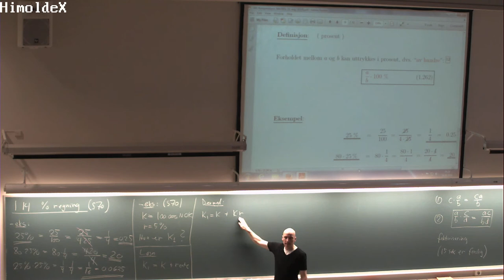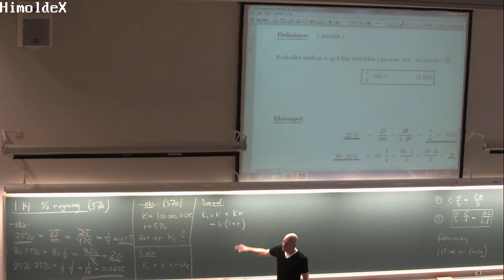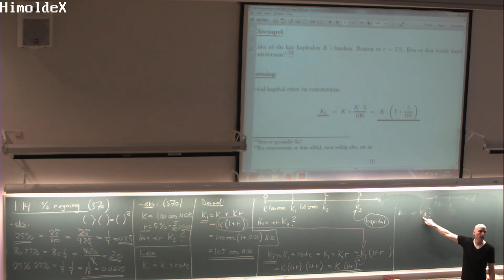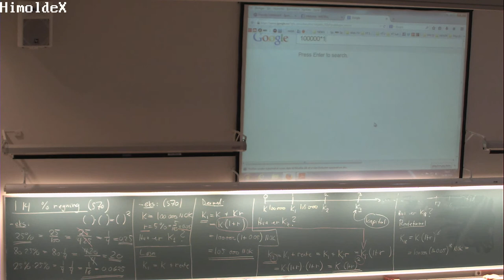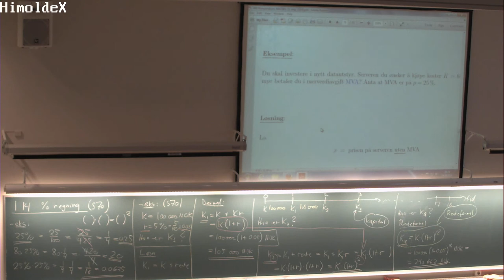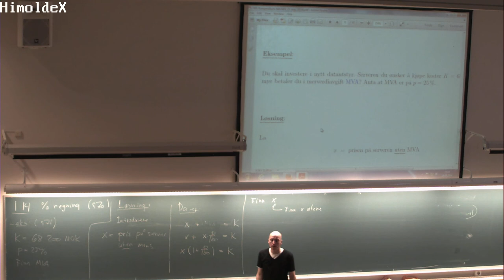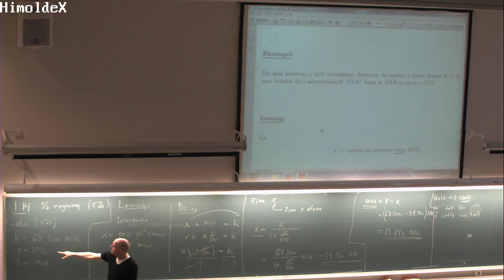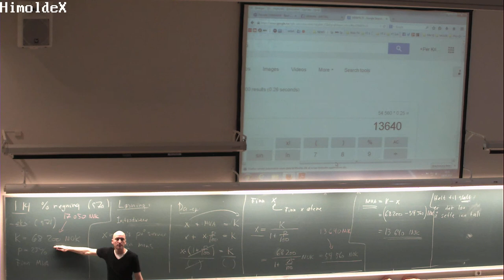01-F-13 Forelesning MAT001 (14. aug. 2014)